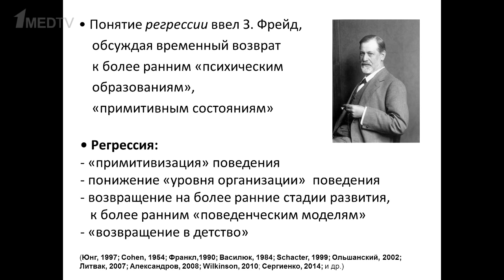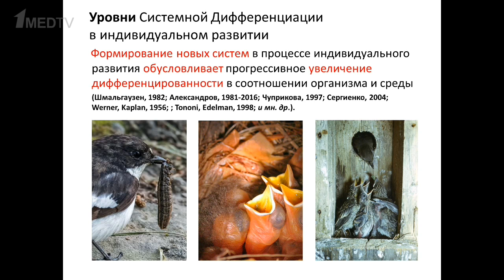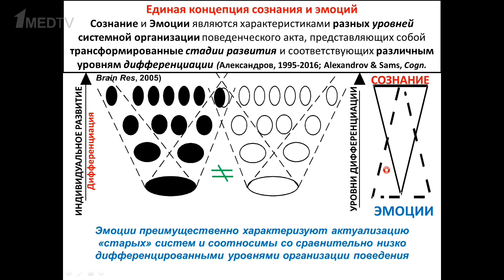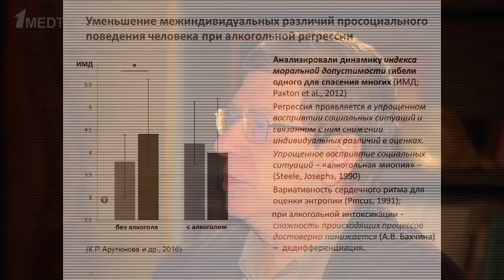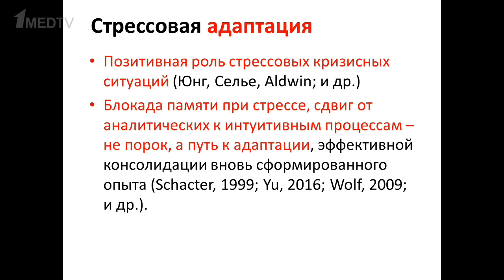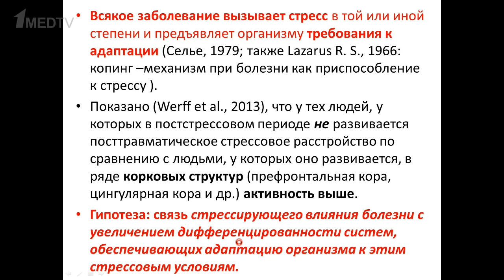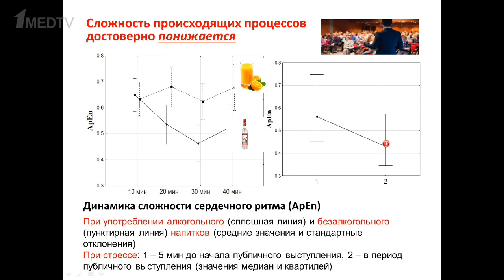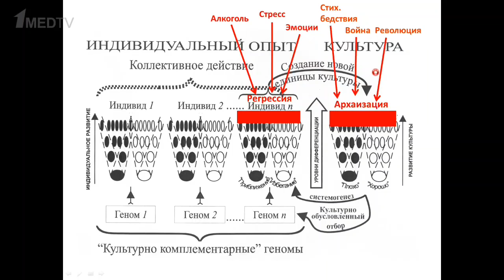«Регрессия». Гость: Александров Ю.И.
Авторская программа Марины Аствацатурян «Медицина в контексте», тема: «Регрессия».

Гость программы:
Александров Юрий Иосифович, психолог, нейрофизиолог, доктор психологических наук, профессор, заведующий лабораторией психофизиологии Института Психологии РАН.
Окончил 1-й Московский медицинский институт имени Сеченова. Являясь представителем научных школ Петра Анохина и Вячеслава Швыркова, создал оригинальную теорию о механизмах научения и единой концепции сознания и эмоций. Эта теория формулирует представление об эмоциях с точки зрения системной психофизиологии. Системный подход позволяет более глубоко определить место эмоций в организации мозговых процессов.

00:00 Вступление. Гость программы Александров Ю.И.
02:57 Что такое регрессия
04:35 Когда происходит регрессия
05:30 Специализация запоминающих нейронов
08:41 Усложнение поведенческих актов
12:26 Происхождение эмоций
13:11 Алкоголь и регрессия
17:47 Оргазм и регрессия
20:04 Хронический алкоголизм и регрессия
22:03 Моральные решения и алкоголь
26:05 Стресс и регрессия
29:45 Стрессовая адаптация
32:57 Эволюционный смысл регрессии
36:03 Постстрессовые состояния
37:28 Болезнь и адаптация
39:48 Научение и эмоции
43:26 Регрессия и приспособление
46:58 Положительные свойства регрессии
50:23 Регрессия в культуре
51:49 P.S. Индивидуальные особенности регрессии